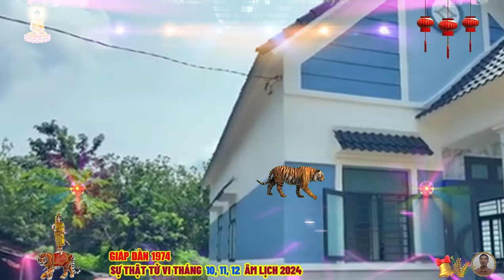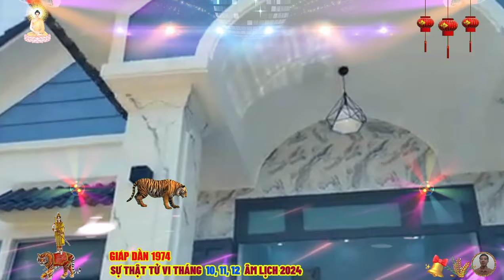🔴 Chấn động, Sự thật Tử vi Tháng 10 ,11, 12 âm lịch- GIÁP DẦN 1974 THẦN TÀI BÁO MỘNG CỰC GIÀU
trong cuộc đời của anh chị, chắc hẳn đã có những khoảnh khắc giáp dần phải đưa ra quyết định, giáp dần có thể trở thành người hùng của chính mình, vượt qua nỗi sợ và làm điều đúng đắn, hoặc giáp dần có thể lờ đi thuận theo số đông hay để mặc cuộc đời quấn đi không làm điều mình cần phải làm, giáp dần đã trải qua những tháng năm tuổi trẻ đầy ngông cuồng, nhưng cũng có lúc mất đi cá tính.
 từ khi nào, giáp dần trở nên sợ hãi và chỉ biết mong muốn mà không dám thực hiện quá nhiều tổn thương, quá nhiều biến cố, quá nhiều thua thiệt và ngang trái, đã dễ dàng làm suy yếu sự kiên cường của con người.